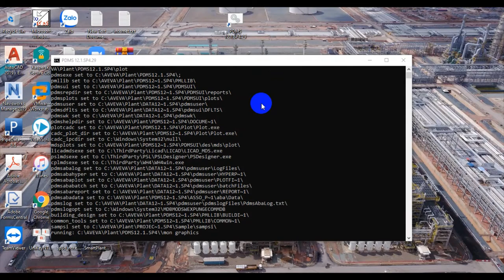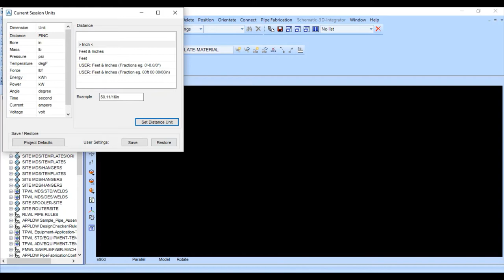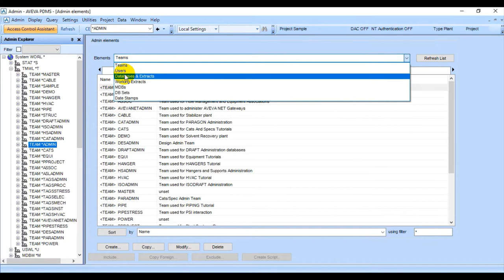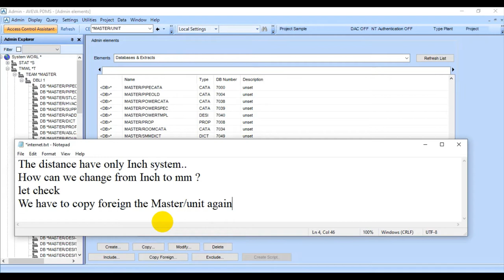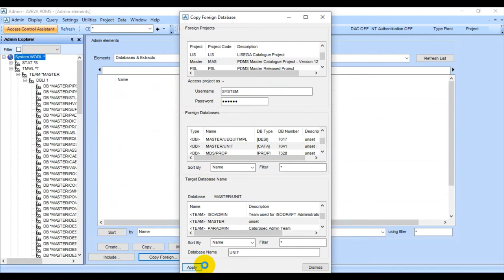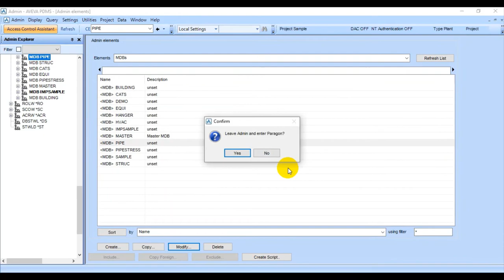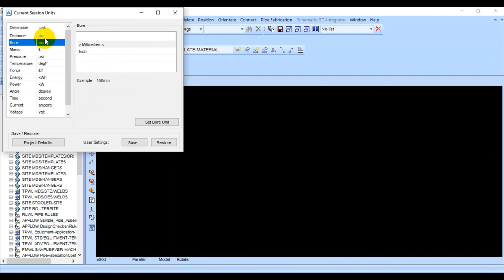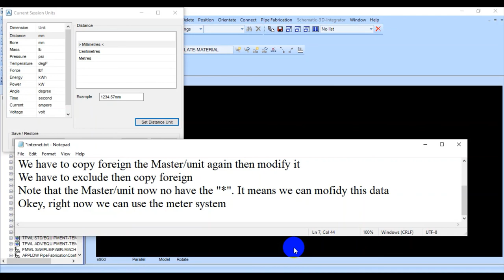[PDMS 12.1.SP4.29]_#3 SETUP UNIT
In this Video, we will study the way to setup unit in PDMS 12.1.SP4.29